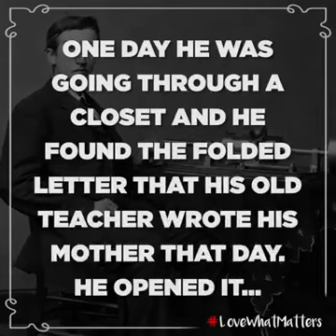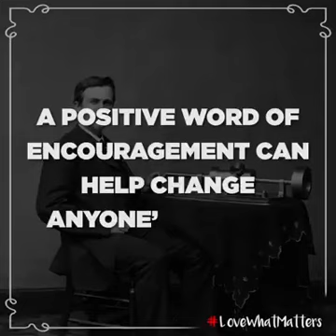Best Motivational video - Thomas Edison - Must Watch